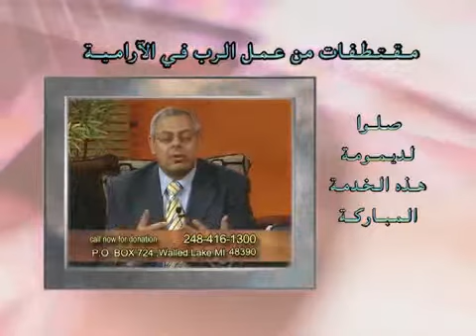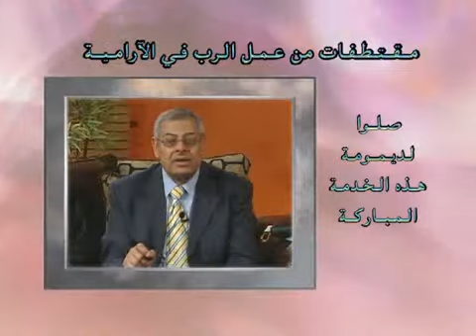أجرة الخطية موت!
القس رائف عزب، الاخت هيفاء كوريال

Salvation #1.flv